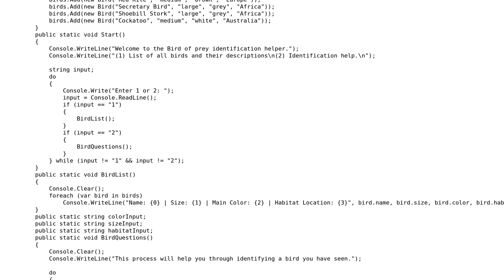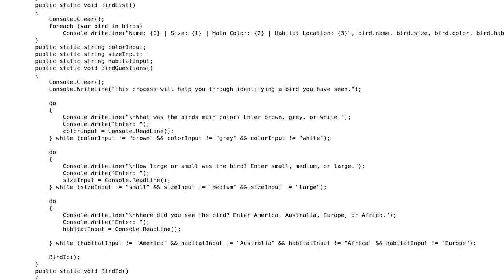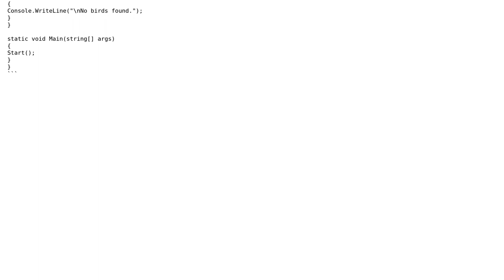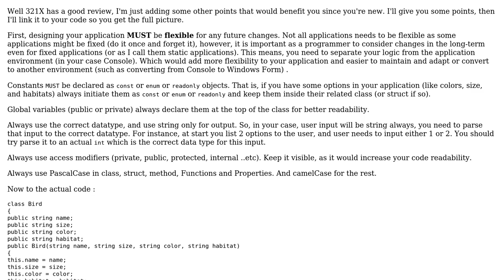My first C# project - Simple bird of prey identification console app. Does it need refactoring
Code Review: My first C# project - Simple bird of prey identification console app. Does it need refactoring or complete rewriting?

With thanks & praise to God, and with thanks to the many people who have made this project possible! | Content (except music & images) licensed under CC BY-SA | Music | Images & others | With thanks to user tatertot12 user iSR5 user 321X and the Stack Exchange Network Trademarks are property of their respective owners. You are responsible for your own actions.